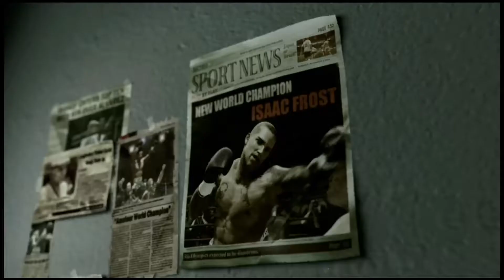FIGHT NIGHT CHAMPION Cap 8 Xbox Series S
Muy buenas familia en este capítulo estamos en prisión con Bishop donde seguimos haciendo lo que mejor se nos da que es boxear, espero que os haya gustado el vídeo que dejéis un like que yo lo vea y os subscribáis si aún no lo estáis un saludo!!